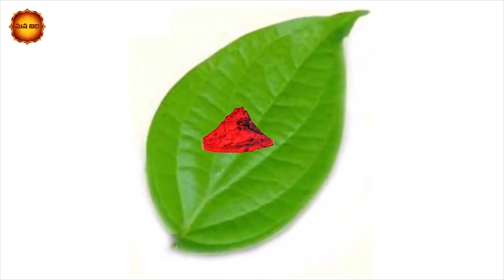సిందూరం తో ఇలా చేస్తే మీకు ఇక తిరుగుుండదు | Mana Nidhi